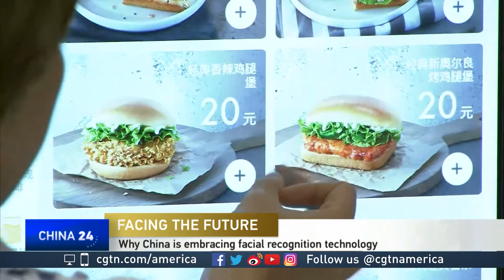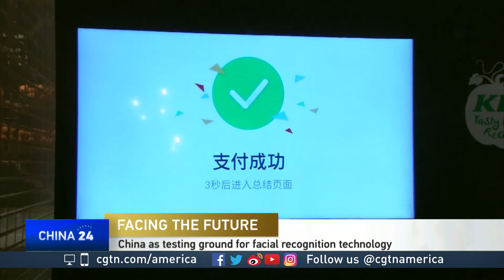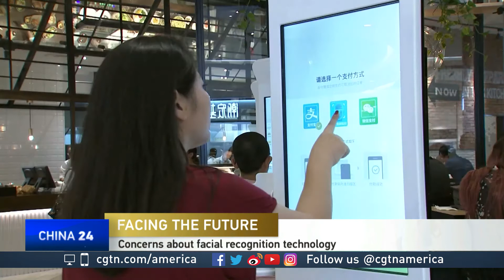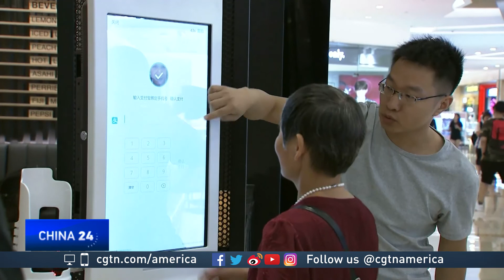Justin Kuczmarski discusses facial recognition technology in China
CGTN's Mike Walter spoke with Justin Kuczmarski, president of NAV Valuation & Advisory, about facial recognition technology in China and how the technology is spreading on a consumer level.